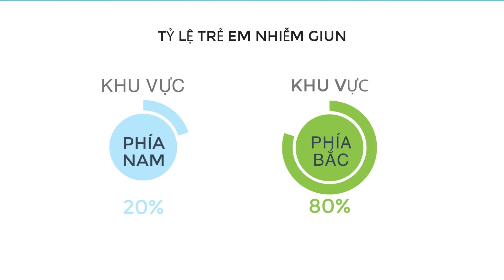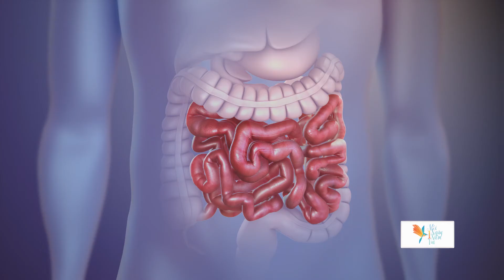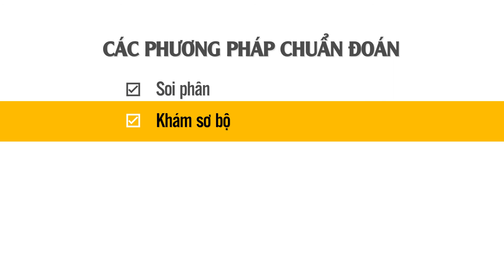MN1NV LSE471 Nhiễm giun trong môi trường học đường đừng chủ quan sua3